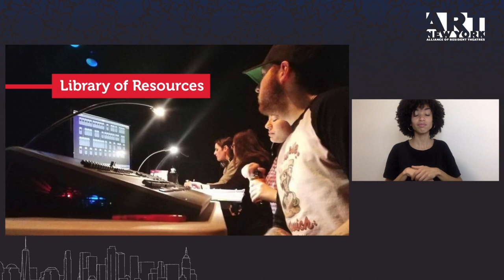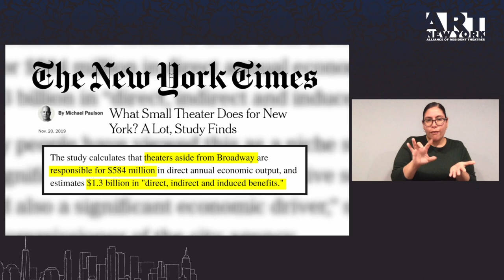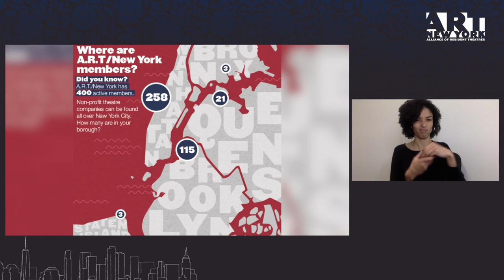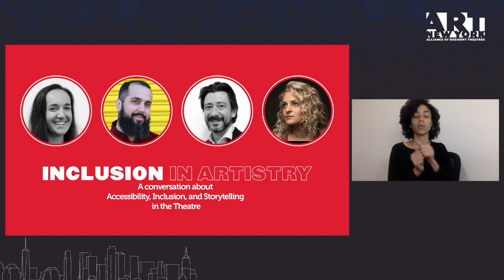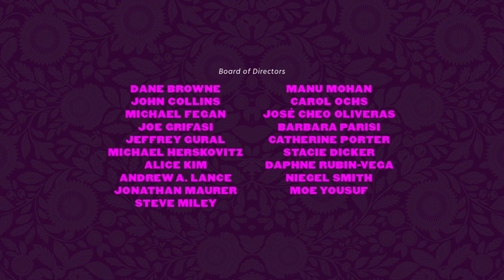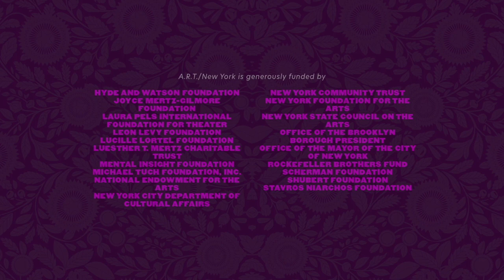The A.R.T./New York Gala Series - Night One: Celebrating New York Theatre Visionaries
Text ARTNY to 443-21 or visit our event landing page to make a donation in support of A.R.T./New York and the entire non profit theatre community.

In this unprecedented celebration sponsored by the Zeitblom Foundation and GFP Real Estate, A.R.T./New York proudly hosts four distinct evenings saluting three visionaries— Tony Award-winning director, writer and dramaturg Rachel Chavkin, award-winning author, playwright, and philanthropist Penny Jackson, and Tony Award-winning actress Ali Stroker.

This celebration of all things A.R.T./New York begins with board chair Deadria Harrington and interim executive director Risa Shoup, hosting an evening of community with our honorees and member artists. We'll discuss our goals for the future and enjoy a special performance from the new musical INTERSTATE.

Featuring:
Susan Bernfield
Jonathan McCrory
Muriel Miguel
Audrey Rush
David Shane
Natasha Sinha
Mei Ann Teo

With Kai Alexander Judd and Dickie Hearts in a special performance from the new musical INTERSTATE by Melissa Li and Kit Yan

ASL Interpretation:
Justine Rivera
Carllee James